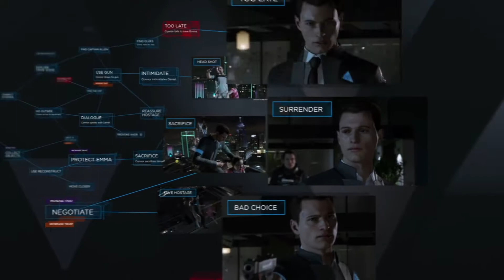Mi OPINIÓN sobre 'BOCADILLO' la PELÍCULA de WISMICHU...¿ESTAFA o una GENIALIDAD?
En mi opinión... NO CONOCEIS el HUMOR de WISMICHU

Mensaje de Wismichu Pidiendo disculpas:

''Este proyecto es gracias a vosotros. Gracias a todos. A familia, amigos, compañeros, fans, no tan fans y gente a la que no le gusta lo que hago. En resumen, a toda la gente que me rodea dentro de esto a lo que llamamos Internet.
Mi vida desde que empecé en la plataforma ha sido una locura, sin tener ni idea de a dónde me llevaría el camino que estoy siguiendo. Pero si algo he tenido claro en estos últimos años es que, para mi, Youtube es algo más de que lo que tenemos preconcebido, es una ventana. Una ventana que todos podemos utilizar para muchas cosas.  Y me gustaría que más a menudo se utilizase para enviar mensajes que hagan de este mundo en el que vivimos un lugar mejor.
Hace 7 años empecé a subir vídeos sin tener ni idea de que en un futuro acabaría haciendo algo tan bonito como esto. He crecido junto a mi audiencia y pese a todos los errores que he cometido, creo que puedo mirar atrás y sentirme orgulloso de como todo ha evolucionado. Me llevo un montón de conocimientos, un montón de amigos y un montón de experiencias.
Los últimos meses trabajando en este proyecto han sido un caos. Inseguridades, presiones, pensamientos negativos y positivos, alegrías, tristezas, risas, lloros, enfados... Ha sido una espiral de emociones que a día de hoy me han dejado hecho papilla y, en cierta parte, despersonalizado. Pero estoy contento de haber llegado hasta aquí y deseando que podáis ver el resultado de la película de verdad.

Espero que os haya gustado el vídeo. Una vez más, gracias por llegar conmigo hasta aquí, y gracias a todos mis amigos que se han dejado liar para hacer este proyecto posible.

Joaquín, gracias por siempre estar ahí al 100% para cualquier locura que se me ocurra.
David, eres un jodido tesoro de amigo y compañero. De lo mejor que me llevo de esta plataforma
María, gracias por ser como eres y estar siempre al pie del cañón aunque todo esté en llamas. No te mereces absolutamente nada de lo que te está pasando.
Luís, a veces te odio y a veces te quiero. Pero, sobre todo, gracias por apoyarme en todo lo que hago.
Dani, eres un jodido ser de luz y siento que hayas tenido que mentir a tus amigos y familiares durante tanto tiempo por este proyecto.
Jose,  gracias por aportar tanto al proyecto y darlo siempre todo en el trabajo y fuera de él.
Raúl, gracias por siempre darme otra visión de las cosas y apoyarme.
Adri, gracias por haber tomado este proyecto con tantas ganas y conectar tan bien los dos mundos de este proyecto.

¡Gracias HDily por el apoyo en cada semana! ❤️😍